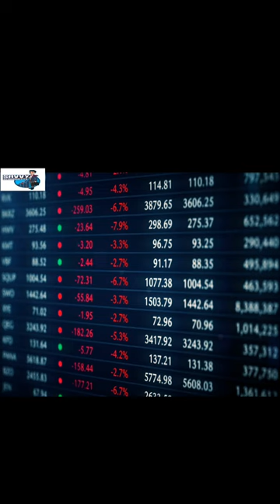Economic Disaster U S On Life Support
This channel is all about the world economy 💰.

We create and share videos about economy and investments in order to inform our viewers on the happinings in the global economy. We are savvy economists and love investment and the stock market and so, we share a lot of videos about recession 2023, economic depression, FirstPost, economy, housing market, europe economy, epic economist, uneducated economist and the global economy.

Never make any investment because you see a YouTuber talking about it. Always do your own independent research before aking any investing.